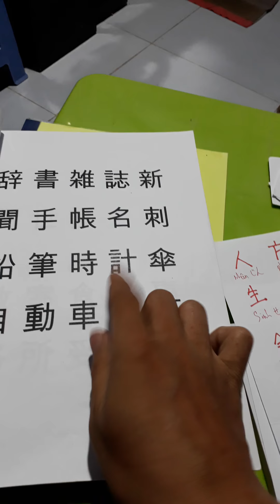|Hướng Dẫn | _MÌNH ĐÃ HỌC KANJI THẾ NÀO !! BÀI 5 みんなの日本語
Bản Quyền Sách Minna No Nihongo thuộc về : 3A Corporation,
Trusty Kojimachi Bldg., 2F, 4, Kojimachi 3-Chome, Chiyoda-ku, Tokyo 102-0083, Japan
    Bản Quyền Sách Lăng Ba Vi Bộ thuộc về : Kanjimori_Miền Tây TV